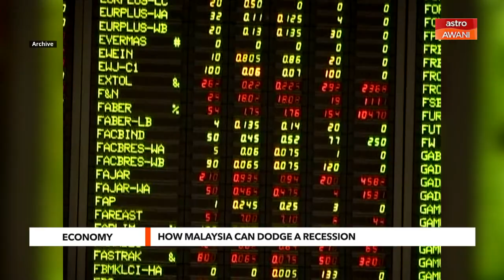AWANI Tonight: How Malaysia can dodge a recession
As the Malaysian government remains optimistic the country could dodge a recession, we ask economist, Dr Geoffrey Williams about the prospects of this.